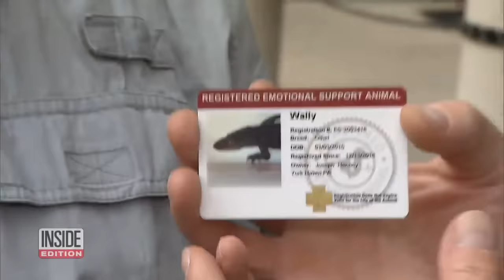This Alligator Just Wants to Cuddle You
Imagine encountering this wild beast out for a stroll. Joie Henney of York, Pennsylvania, takes his pet alligator, Wally, everywhere with him. The 5-foot-long gator with 83 razor-sharp teeth is his emotional support animal. Henney says Wally's cuddles have helped him through depression. He's so gentle that Henney actually takes him to a day care center. Back home, the 35-pound gator has free rein of the house, where he loves watching TV and even has his own pool.